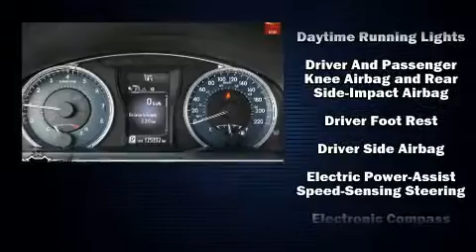2017 Toyota Camry in Toronto, ON M3J 2E8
Here's a great deal on a 2017 Toyota Camry. This 4 door, 5 passenger sedan has not yet reached the 130,000 kilometer mark! It features an automatic transmission, front-wheel drive, and a 2.5 liter 4 cylinder engine. Top features include air conditioning, a tachometer, variably intermittent wipers, power door mirrors and heated door mirrors, remote keyless entry, cruise control, an overhead console, and 1-touch window functionality. Premium sound drives 6 speakers, providing you and your passengers a sensational audio experience. Toyota also prioritized safety and security by including: dual front impact airbags with occupant sensing airbag, head curtain airbags, traction control, a panic alarm, and 4 wheel disc brakes with ABS. Brake assist technology provides extra pressure when applying the brakes. Our team is professional, and we offer a no-pressure environment. They'll work with you to find the right vehicle at a price you can afford. We are here to help you.